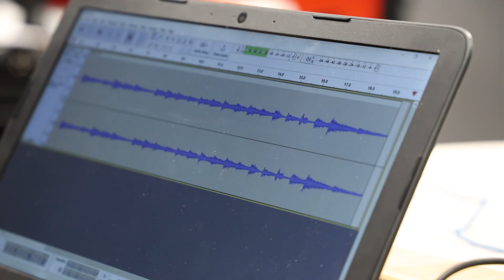NT Kansas wins National 2D Animation Category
Northeast Tech Kansas Campus students Matthew Jumper, Jaden Jumper, Rylan Gritts and Nikolas Houston won the Business Professionals of America's national award for best 2D Video Animation.